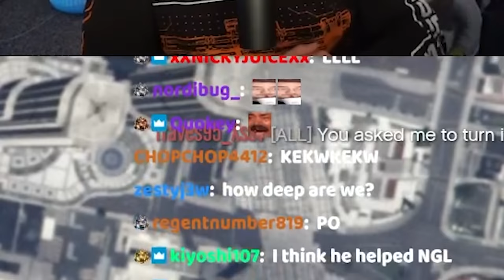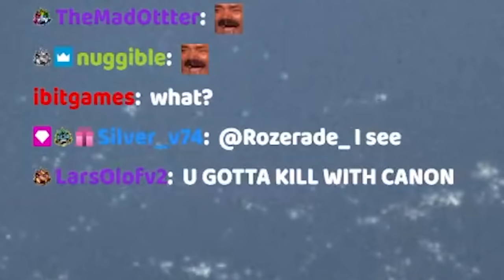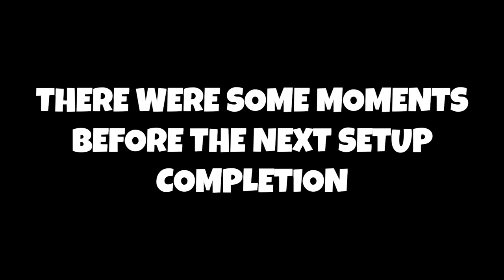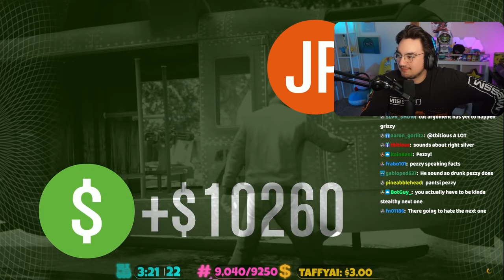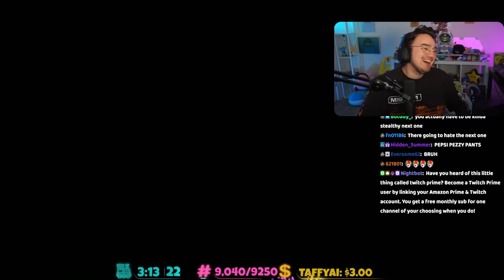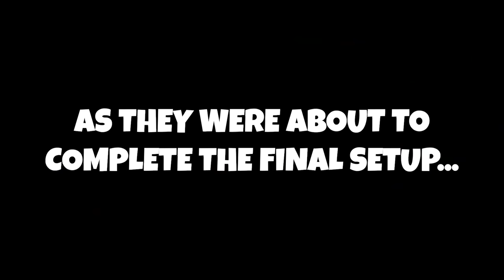We Attempted ANOTHER GTA V Heist While Drinking… (GTA Heist #2)